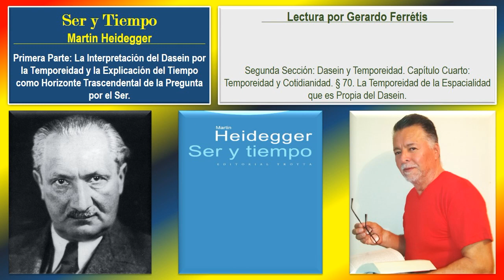Ser y Tiempo. 84. Capítulo Cuarto. § 70. La Temporeidad de la Espacialidad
Ser y Tiempo. Martin Heidegger.
Ser y Tiempo. Martin Heidegger. 84. Primera Parte: La Interpretación del Dasein por la Temporeidad y la Explicación del Tiempo como Horizonte Trascendental de la Pregunta por el Ser.
Segunda Sección: Dasein y Temporeidad. Capítulo Cuarto: Temporeidad y Cotidianidad. § 70. La Temporeidad de la Espacialidad que es Propia del Dasein.